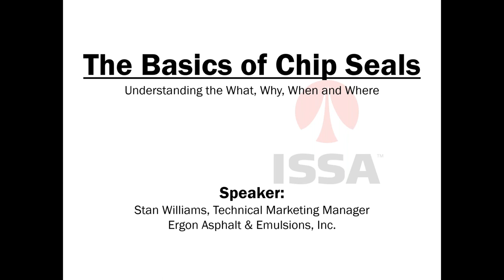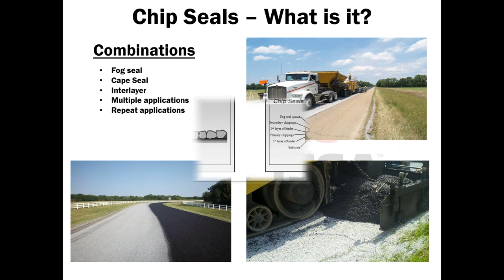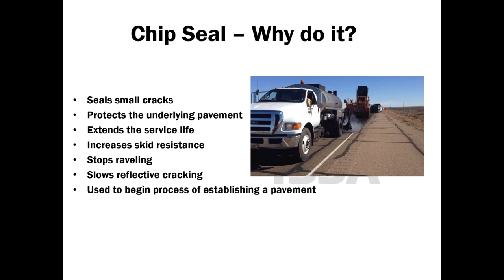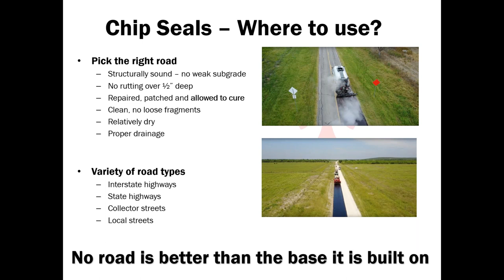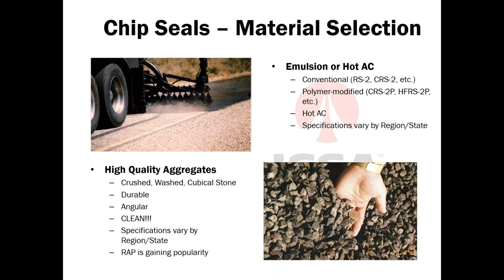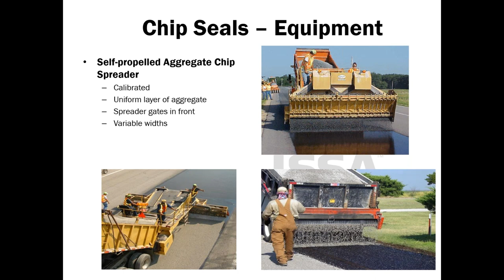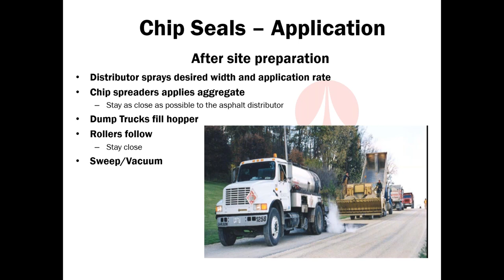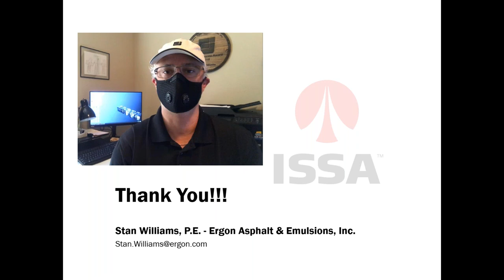ISSA LDT: The Basics of Chip Seals – Understanding the What, Why, When and Where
This presentation will give a basic understanding of the use of chip seals for pavement preservation and help attendees learn simple best practices to make chip seal application successful.